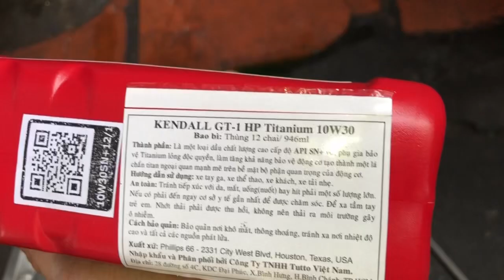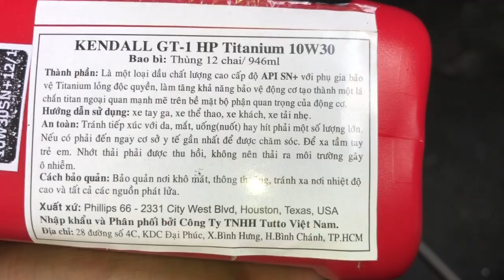Honda Future 125i mới chạy 1 thời gian a chủ xe kêu sao yếu quá nên quyết định mang đi làm lại nồi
Honda Future 125i 2019 mới chạy 1 thời gian a chủ xe kêu sao yếu quá mang vô hãng thì hãng kêu zin nó vậy đó nên quyết định mang qua bên mình làm lại nồi chạy cho bốc thích thì bốc đầu vẫn được tại TBK Team 147 Tân Khai P4 Q11 Bảo Hello 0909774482